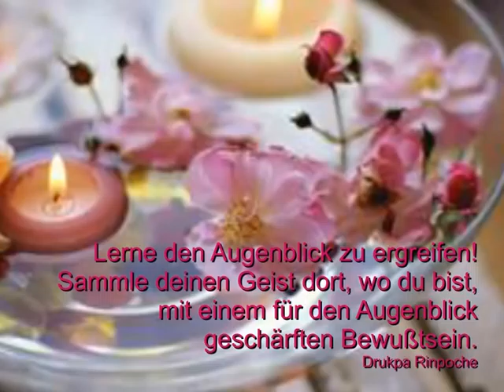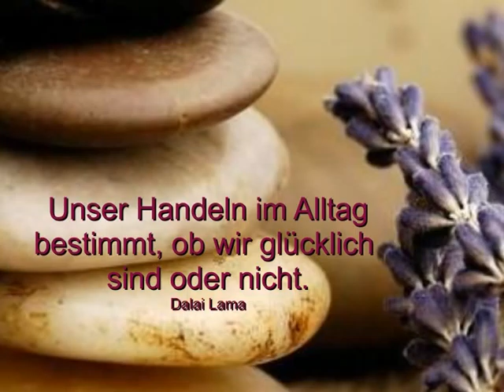Mit Achtsamkeit zum Erfolg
- Ayurveda und Coaching München - Wer den Tag achtsam erlebt, wird sein Ziel schneller erreichen. GARANTIERT!